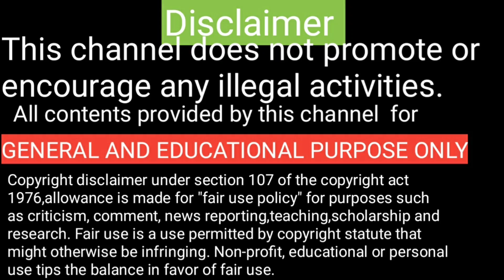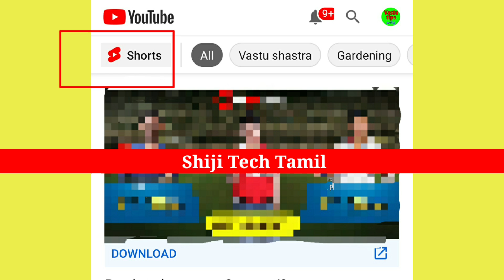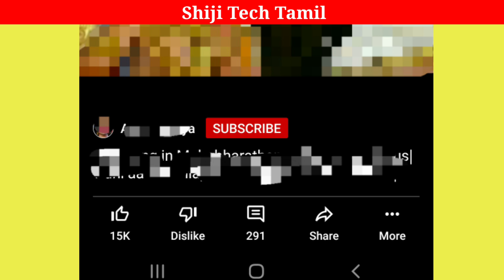Youtube super update 2020 in tamil / Subscribe option in shorts tamil /YouTube tips tamil/Shiji Tech